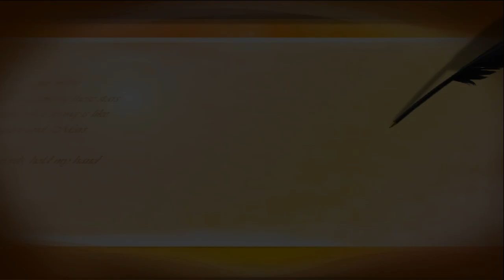обучение собаки .трюк " вальс ". часть 1. полная версия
главный принцип дрессировки. плохое- не замечать. хорошее- поощрять))) это важно! Поддержка канала от 1 рубля